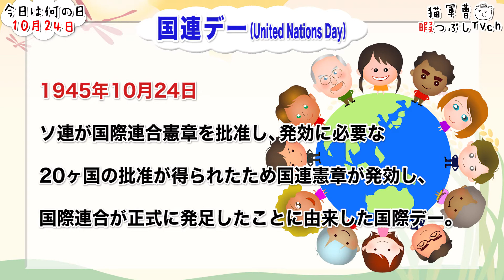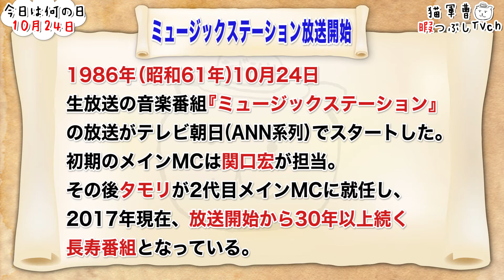【今日は何の日】10月24日【猫軍曹/暇つぶしTVch】